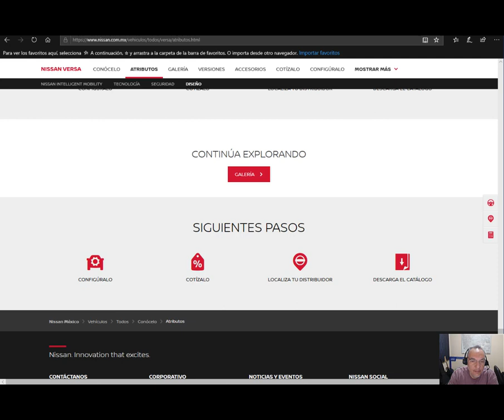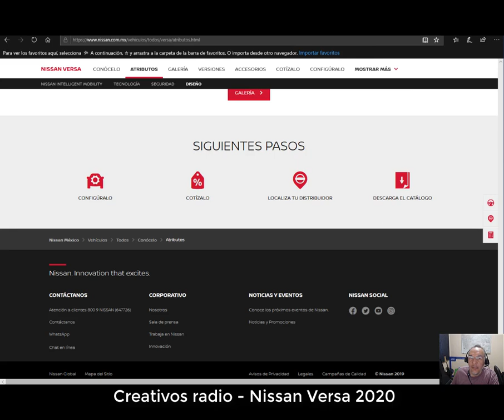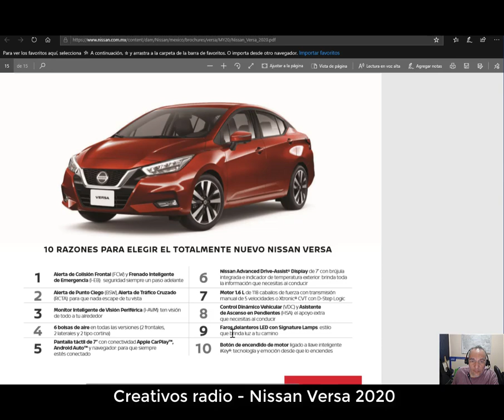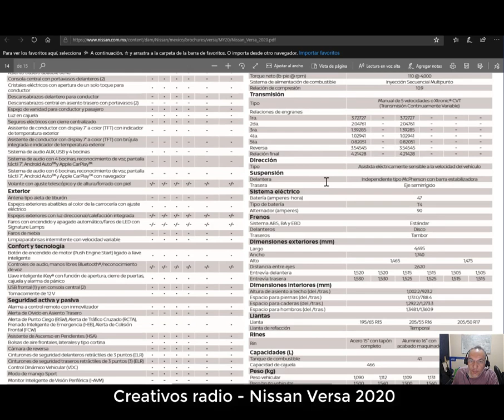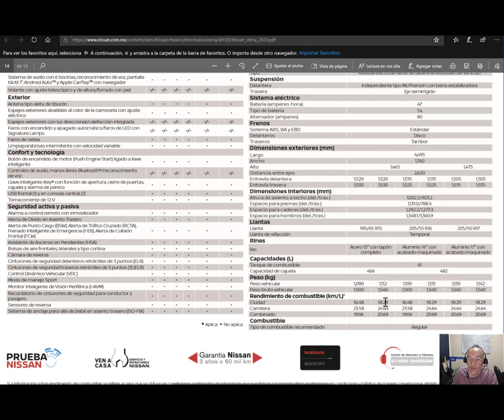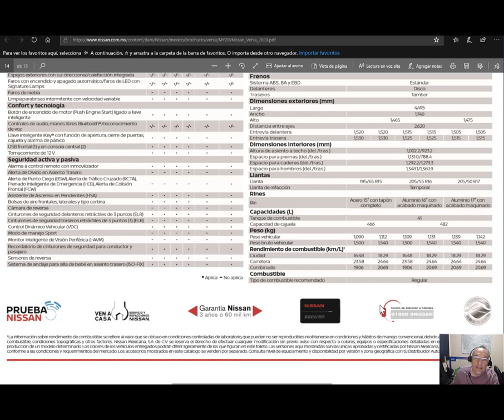Versa 2020 parte 2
Mira la segunda parte de la ficha técnica del Nissan Versa 2020 con Alejandro Chávez.